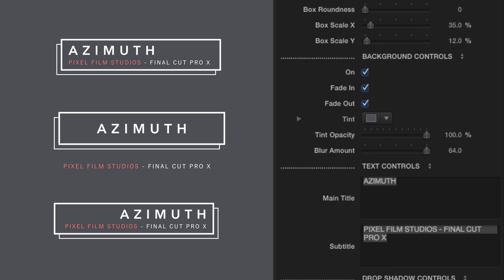Pixel Film Studios - Azimuth - Web Theme Package - Final Cut Pro X FCPX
Azimuth is a web theme package from Pixel Film Studios for Final Cut Pro X. Travel from one drop zone to the next using Azimuth's dynamic camera. Azimuth works perfectly in personal and web related videos and its simplistic design complements any project. This package includes a 3D slideshow environment with 1 to 5 focus points per scene, stage floor scene presets that are great for displaying a single drop zone, a title introduction, 2 lower thirds, an overlay, a background key and 3 fantastic transitions. Azimuth is made exclusively for Final Cut Pro X.

Limitless Camera Control
Azimuth gives users the ability to move seamlessly from one drop zone to the next. Choose generator presets based on how many camera movements are necessary and simply apply media to individual drop zones to showcase both pictures and videos. Using Azimuth generator scenes is simple. Just drag and drop selected environment shots into the FCPX timeline and insert personal media into the drop zones provided. Azimuth does the rest.

Title Elements Included
Azimuth contains a title introduction and two lower thirds that animate from the left or right side of the screen. Lower thirds are self-animating and can be used to introduce people, settings and more while the title introduction works great as an opener or section introduction. Azimuth's minimalistic title elements make it a great fit for any video project.

Background Key & Overlay
Enhance scenes with additional style using Azimuth's included background key and overlay. The self-animating background key is perfect as a backdrop for placing text and keyed images on top of. Set the tone of a video using animating backgrounds with a variety of customizable controls. Azimuth's subtle light panel overlay allows users to add elegant animating lights on top of videos as an adjustment layer so that users can bridge together scenes cohesively.

Thematic Transitions
Transition from one scene to the next using one of Azimuth's 3 web-themed transitions. Azimuth includes a web page button transition that brings in the next scene as if it were the next page on a website. Azimuth also includes transitions that manipulate the viewer in unique ways to bring in the next shot. Pixel Film Studios transitions are fully customizable and give users the variety they need for any project.